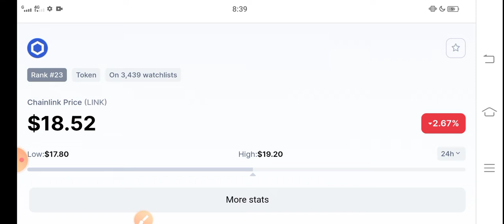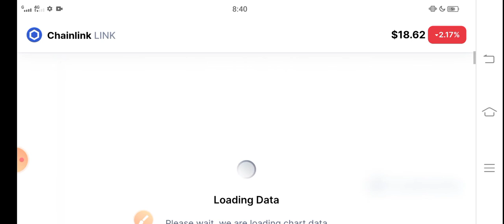Chainlink Millionaire Chance! ||Chainlink Price Prediction! Chainlink News Today